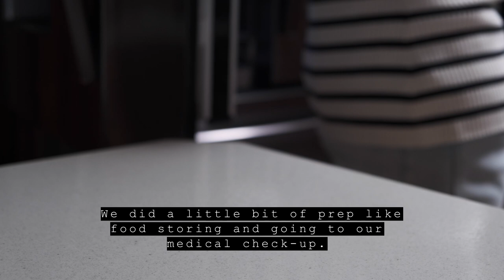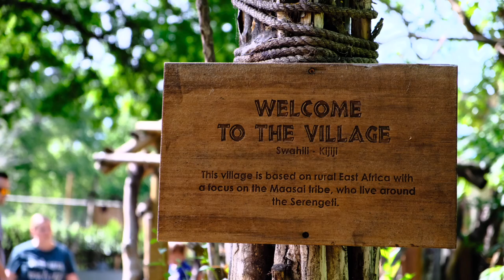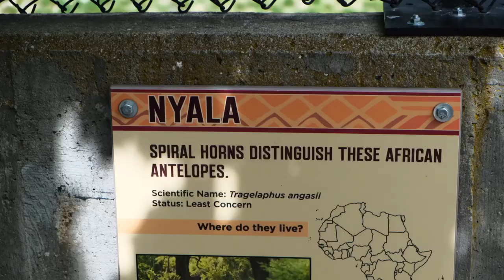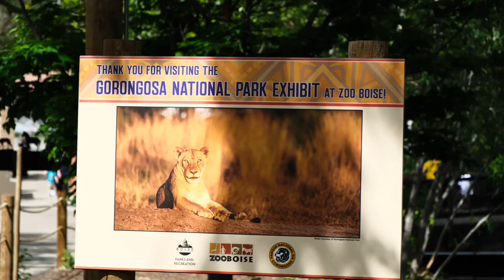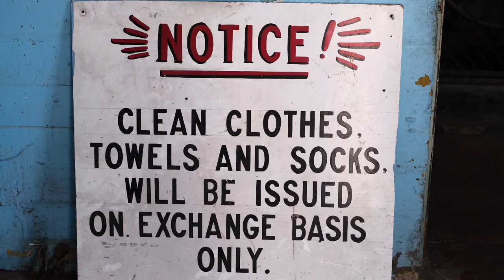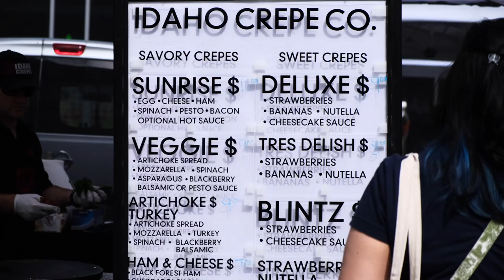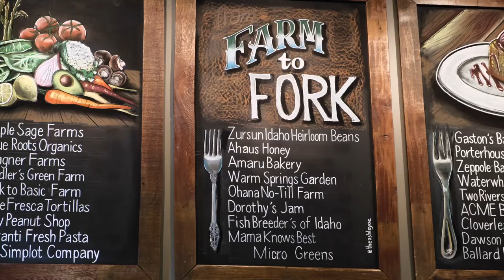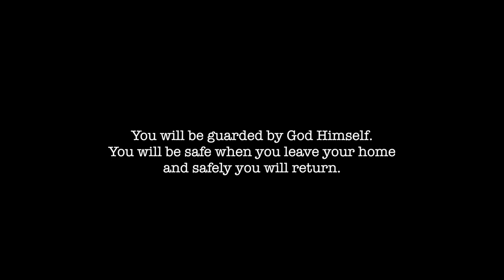Things to do in Boise, Idaho (Roadtrip from Seattle) Silent Vlog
Boise is the capital and most populous city of the U.S. state of Idaho and is the county seat of Ada County. On the Boise River in southwestern Idaho, it is 41 miles (66 km) east of the Oregon border and 110 miles (177 km) north of the Nevada border. The downtown area's elevation is 2,704 feet (824 m) above sea level. The population according to the 2020 US Census was 235,684.
Downtown Boise is the cultural center and home to many small businesses and a number of high-rise buildings. The area has a variety of shops and restaurants. Centrally, 8th Street contains a pedestrian zone with sidewalk cafes and restaurants. The neighborhood has many local restaurants, bars, and boutiques. The area also contains the Basque Block, which showcases Boise's Basque heritage. Downtown Boise's main attractions include the Idaho State Capitol, the classic Egyptian Theatre on the corner of Capitol Boulevard and Main Street, the Boise Art Museum on Capitol in front of Julia Davis Park, and Zoo Boise on the grounds of Julia Davis Park.

In this 3 part series, as a continuation of our wedding anniversary celebration, we want to show you our roadtrip from Seattle to Boise. Boise to Reno. Reno to California. California to Reno. Reno to Salem. Then back home.
We’ll show you things to do in Boise, Idaho.
Hope you'll tag along with us. 🙂

Thank you @hgtvhome for posting the inside of The Big Idaho Potato Hotel. 😊

xoxo,
Russell and Ana ♡

Chapters:
0:00 Intro
0:04 Greetings and Preparation
1:16 Start of Road Trip
1:57 Boise, Idaho
2:04 Next Day
2:19 Zoo Boise
6:13 The Old Idaho Penitentiary
7:55 The Mayafor Restaurant
8:27 The Next Day
8:35 The Farmer’s Market
9:13 Idaho Botanical Garden
9:20 The Big Idaho Potato Hotel
9:56 The Mall
10:09 The State Capitol
10:42 The Fork Restaurant
11:08 The Next Day
11:09 Breeze Laundry
11:56 Preview of Next Video

Lines in the Sand by Victor Lundberg feat. Leone
Weak in the Knees by Victor Lundberg
Let Us Run Away by Loving Caliber
The Wild by Bird of Figment

Thank you so much for always watching our videos! We appreciate each and every one of you. 🤍